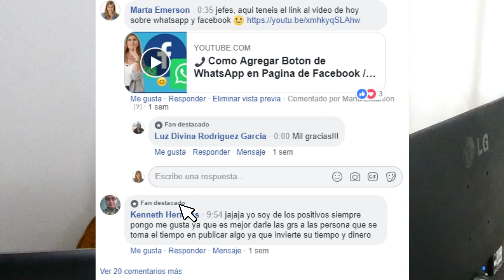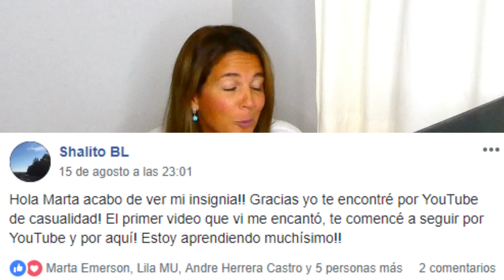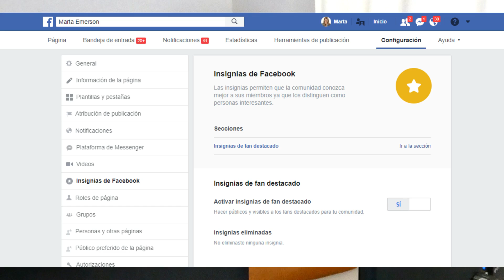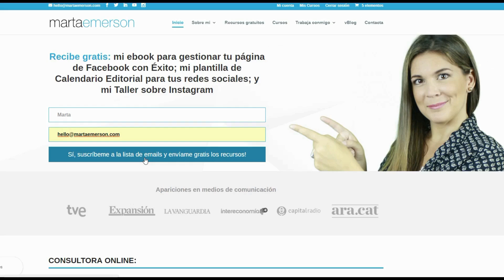⭐ Como poner la INSIGNIA de FAN DESTACADO en FACEBOOK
- Accedes a certificado de la Escuela de Negocios ELIBES.
- Curso completo y práctico para trabajar tu crecimiento en redes con una marca personal potente. Pon orden en tu estrategia y deja de publicar sin dirección ni objetivos.

Este video forma parte de la series de videos CURSO DE FACEBOOK GRATIS 👩‍🎓. En esta serie os enseño trucos, estrategias, y funcionalidades para que aprendas a utilizar tu página de Facebook y gestionarla con 🔥 éxito.

Tener activado la ⭐ INSIGNIA de FANS DESTACADOS te traerá muchas ventajas, como : crear comunidad, dar a tus miembros activos un estatus VIP, etc.

✅ Cómo crear ANUNCIOS en Facebook Ads para conseguir miles de seguidores

📥 LICENCIA DE MÚSICA, EFECTOS SONOROS Y VÍDEOS DE RECURSO:

Para música, efectos sonoros y vídeos de recursos tengo la licencia obtenida por Footage Firm, Inc., propietarios de storyblocks.com, videoblocks.com, graphicstock.com, y audioblocks.com para poder utilizarlos.

Si te ha gustado el tutorial de hoy DAME un LIKE 👍 para darme APOYO, presentate ❤ en los comentarios y SUSCRIBETE 🥇 para no perderte ningun capitulo de mis cursos gratis aqui en youtube!

Un abrazo, y nos vemos en el proximo video!!